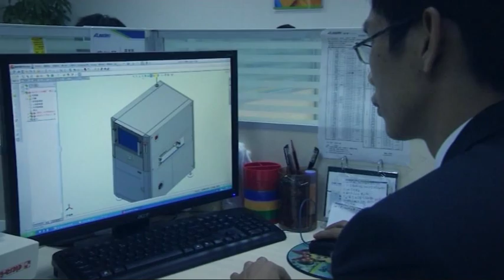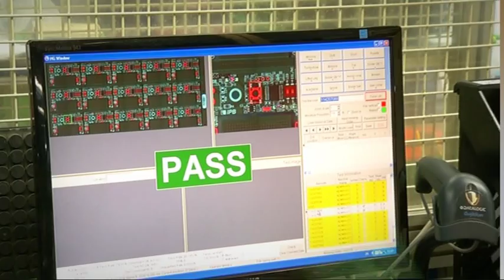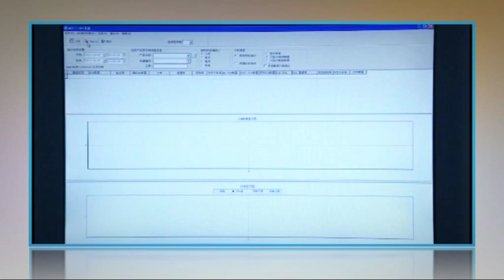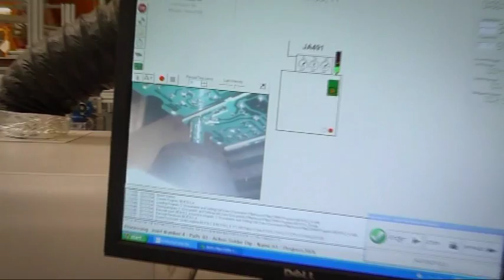AOI - ALeader Europe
ALeader Europe company review. Presents the Advantages of revolutionary Inspection method. High-end Inline AOI & Offline AOI